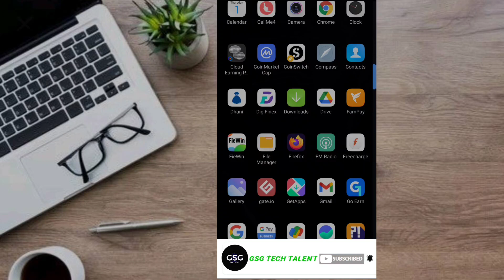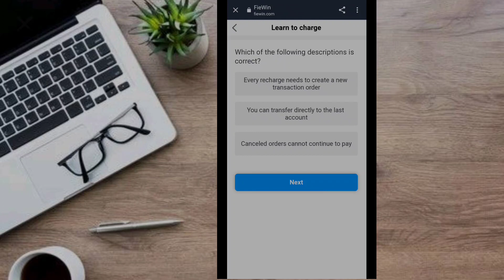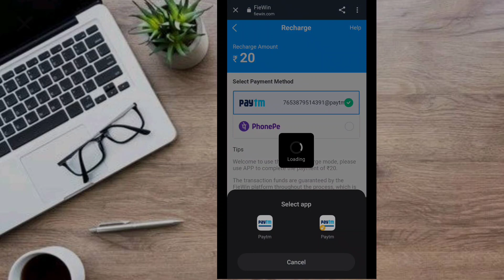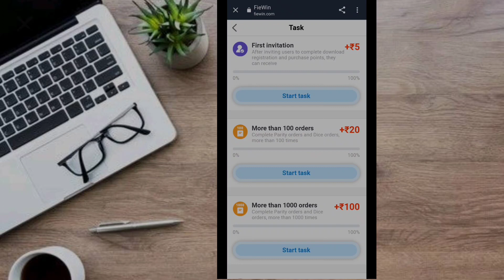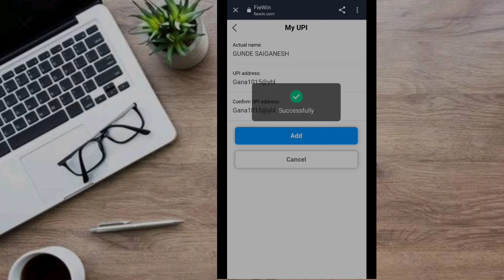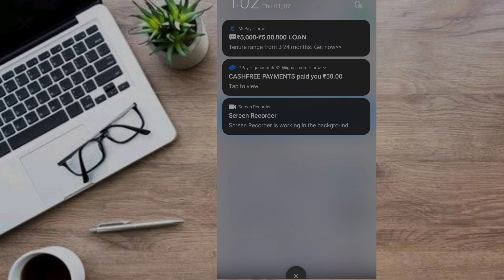How to earn unlimited money in fiewin app//Best Money earning app//GSG Tech Talent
How to earn unlimited money in fiewin app//
Best Money earning app//GSG Tech Talent

 📌Register and get ₹10 instantly

If u want to talk with me use my callme4 I'd :Gsgtechgana@cm4

🔹 If you want to chat with me,keep a msg to my Instagram account